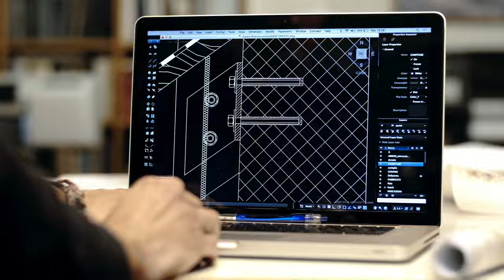Sir Robert McAlpine: Proudly building Britain's future heritage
We are a family-owned construction and civil engineering company established since 1869. We design, develop, build and preserve some of Britain’s most iconic buildings. We shape towns, cities, and landscapes and put the local community at the heart of everything we do.

We are Sir Robert McAlpine and we are proudly building Britain's future heritage.